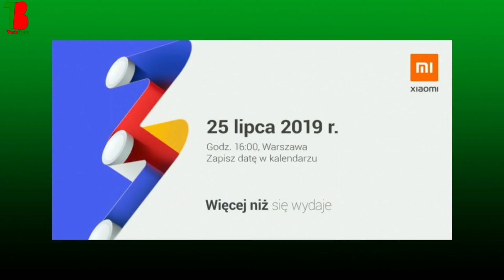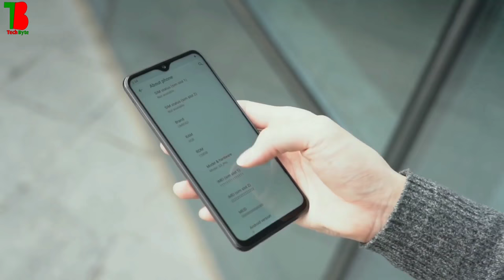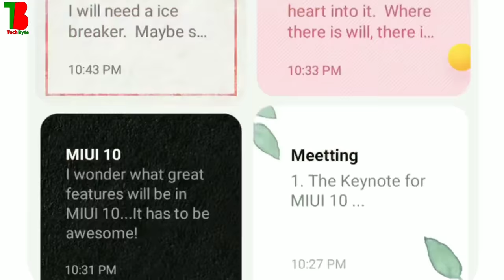Xiaomi Mi A3 - Best Budget Camera Smartphone | Mi A3 Full Review In Bangla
Assalamualaikum Bondhura Ajkr Videote Amra Xiaomi Mi A3 - Best Budget Camera Smartphone | Mi A3 Full Review In Bangla

Credits:
Song:
Clips used:
Xiaomi